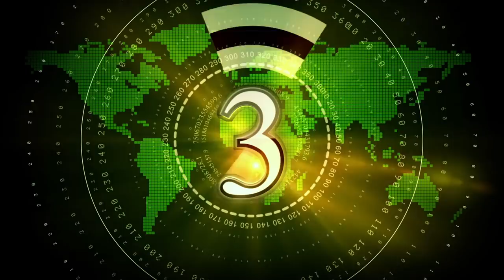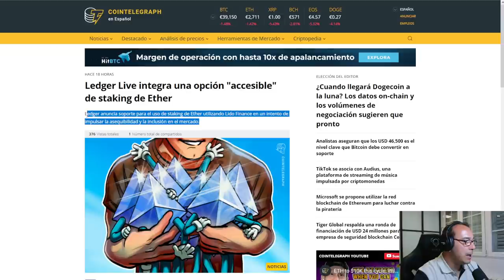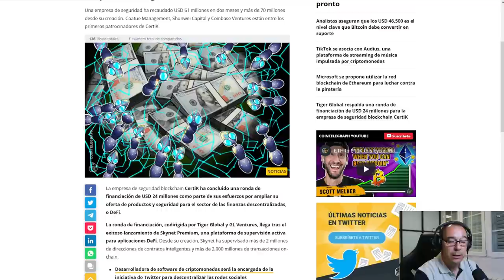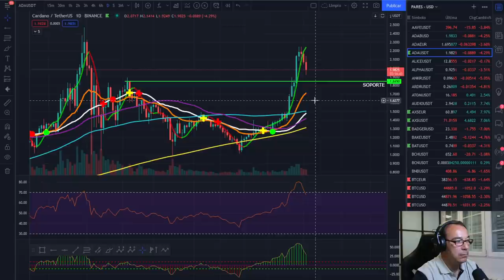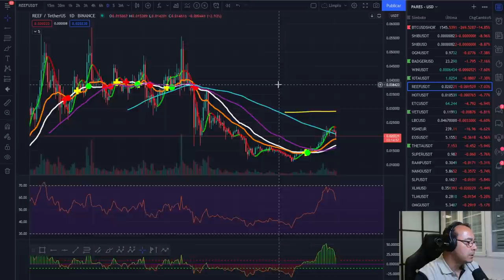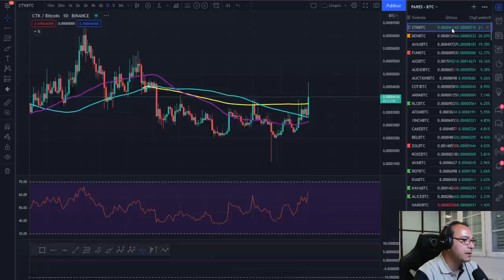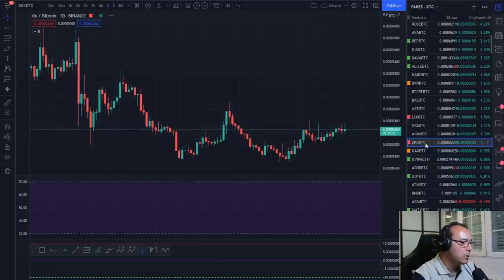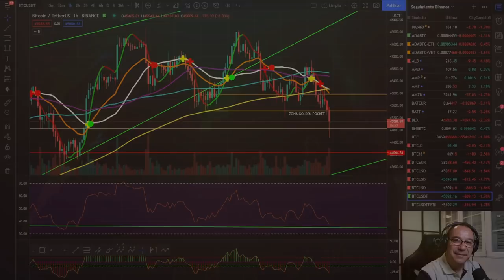🚀 BITCOIN 🚀🚀🚀 ¡NUEVAS OPORTUNIDADES! 🏆🏆🏆 ¡FIESTA!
EXCHANGES